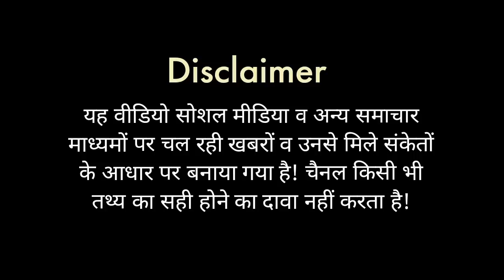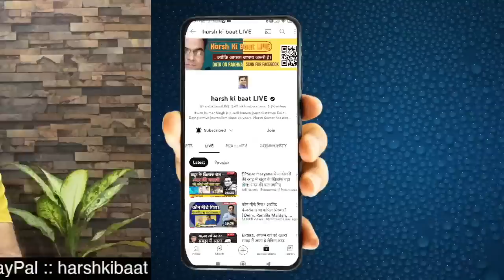Article 370 पर Supreme Court से बड़ी खबर की उम्मीद, नहीं चल रही Kapil Sibal की! | Jammu & Kashmir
देश-दुनिया की खबरों पर बेबाक टिप्पणी

BIG STORY || 3 August 2023